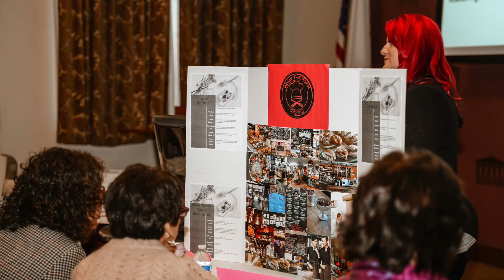Colleen Doucette – EEVF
What the Fork Catering